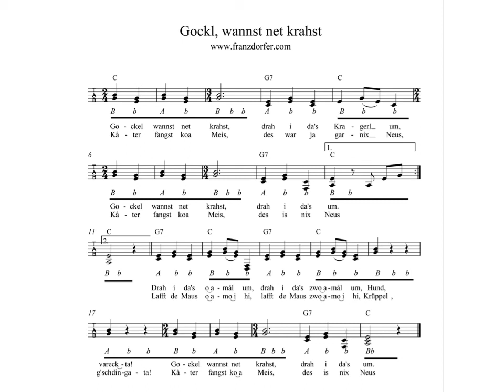Gockl wannst net krahst